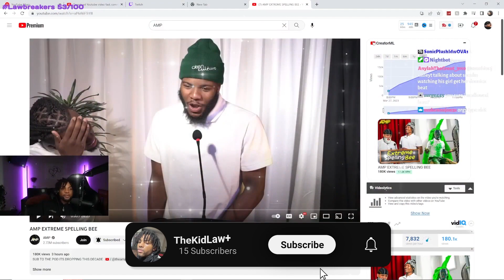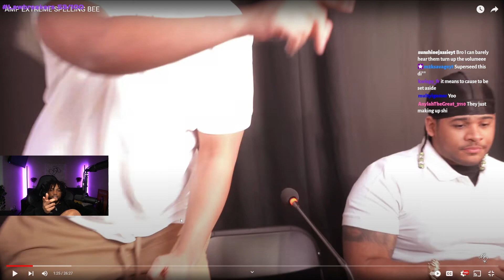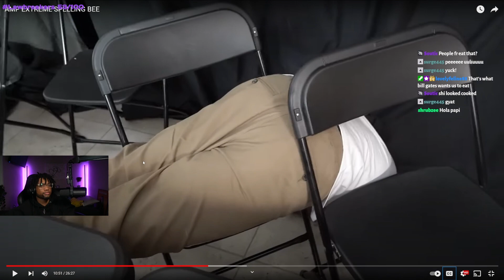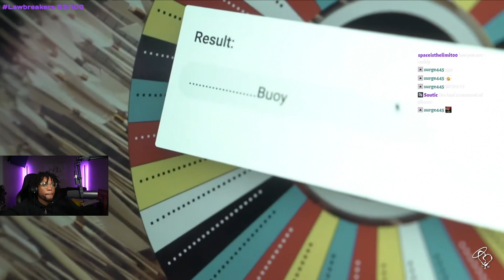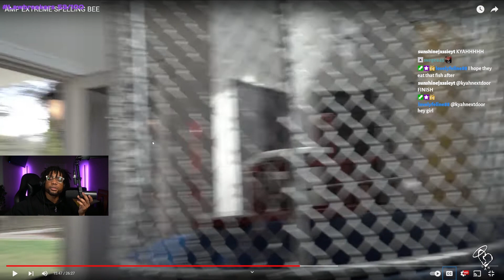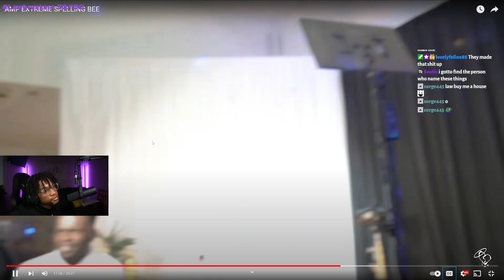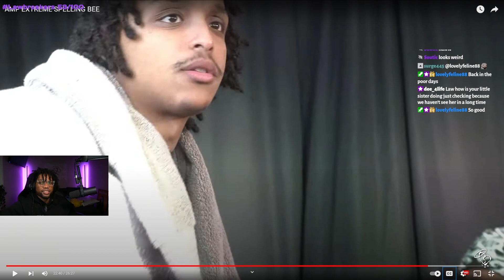"CANT SPELL RIZZ" TheKidLaw Reacts to AMP SPELLING BEE